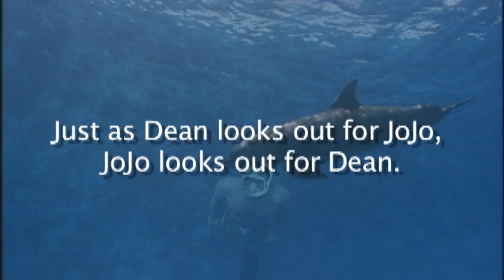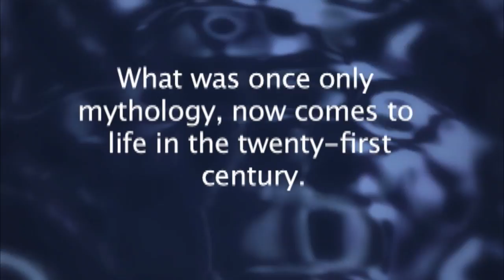Dean and JOJO Story Trailer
Latest Dean and JOJO story trailer #1